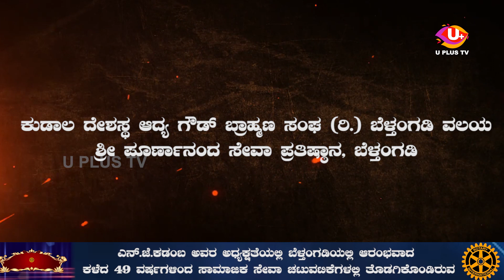ಯಕ್ಷಗಾನ ತಾಳಮದ್ದಳೆ "ಯಕ್ಷಪೂರ್ಣ".. ಪ್ರಸಂಗ: ಸಹದೇವ ದಿಗ್ವಿಜಯ..|U PLUS TV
ಯಕ್ಷಗಾನ ತಾಳಮದ್ದಳೆ "ಯಕ್ಷಪೂರ್ಣ"
ಪ್ರಸಂಗ: ಸಹದೇವ ದಿಗ್ವಿಜಯ.. |U PLUS TV|
ಹಿಮ್ಮೇಳ :
ಬಲಿಪ ಪ್ರಸಾದ ಭಟ್
ಹರೀಶ್ ಪ್ರಭು ಹಿತೊಟ್ಟು
ಪ್ರಮೋದ್ ಕುಮಾರ್ ಅಂಡಿಂಜೆ
ಸುರೇಶ್ ಪ್ರಭು
ಮತ್ತಿತ್ತರು

ಮುಮ್ಮೇಳ :
ನಾರಾಯಣ ಕನಡ
ದಾಸಪ್ಪ ರೈ
ಪದ್ಮನಾಭ ರೈ
ಪ್ರಭಾಕರ ಪ್ರಭು
ಸುಬ್ರಹ್ಮಣ್ಯ ಭಟ್ ಕಜೆ
ಮತ್ತಿತ್ತರು

ವೀಕ್ಷಿಸಿ ನೇರಪ್ರಸಾರ ಭಾನುವಾರ ಸಂಜೆ 4.30ಕ್ಕೆ ನಿಮ್ಮ ನೆಚ್ಚಿನ ಯೂಪ್ಲಸ್ ಟಿವಿ, ಯೂಟ್ಯೂಬ್ ಮತ್ತು ಫೇಸ್‍ಬುಕ್‍ನಲ್ಲಿ